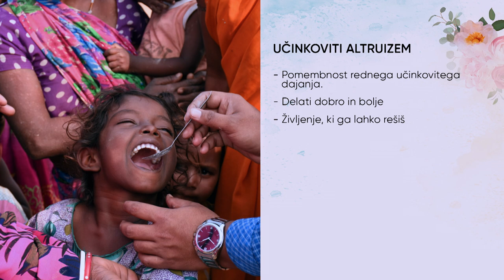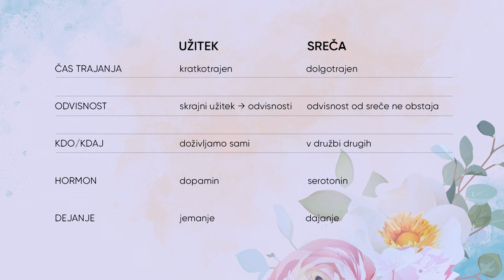Spoznanja, ki bodo imela vlogo v prihodnosti človeštva; Klemen Selaković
Vedno več ljudi se sprašuje, kaj je smisel življenja, kaj človeka osreči, ali biti individualist ali delovati v dobro kolektiva, koliko ima pri občutenju sreče denar ipd.  Raziskava, ki jo je izvedla revija Nature Communications, poudarja, da obstaja velika povezava med radodarnostjo in srečo, zato z dobrodelnostjo osrečujemo sami sebe, obenem pa lahko s tem ko se odpovemo zelo malemu odstotku svojega zaslužka, dejansko rešujemo življenja. Klemen Selaković, gostitelj podkasta Aidea, je pred 4 leti sem s samim sabo podpisal doživljensko pogodbo, da vsaj 10 % svojega dohodka podari organizacijam, ki bodo ta sredstva najučinkoviteje porabile v korist drugih. Gre za učinkoviti altruizem oz. za to, da delaš dobro in si hkrati učinkovito altruističen ali, z drugimi besedami, da z darovanim denarjem narediš največjo korist, največji učinek. Ne zamudite ogleda posnetka! Seznam najbolj učinkovitih dobrodelnih organizacij najdete na